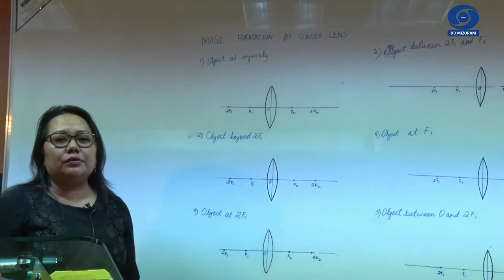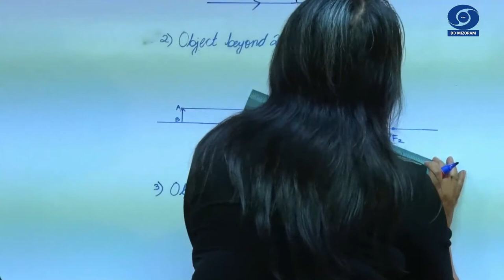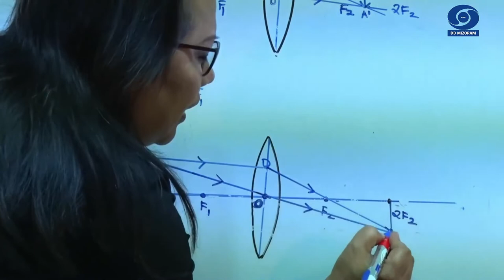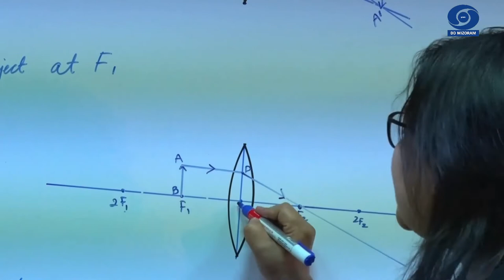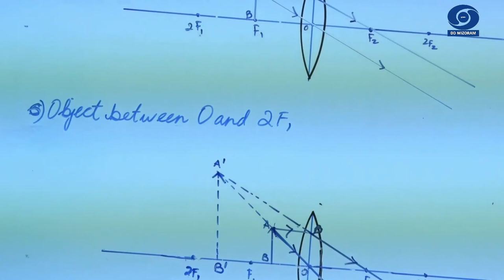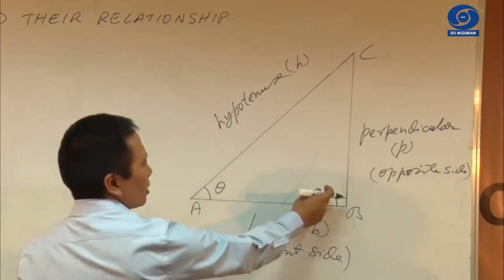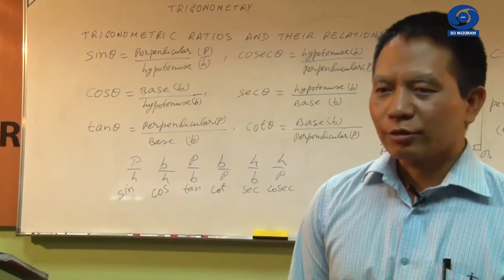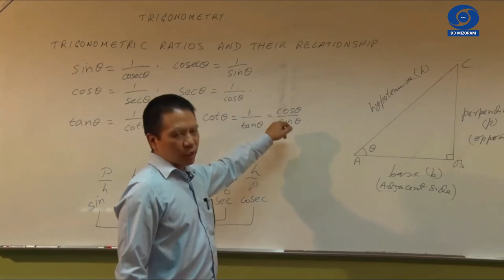TUITORIAL CLASS Ep - 13 | Image formation by Convex Lens | Trigonometric Ratios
Class X Science (Physics Chapter - 1)